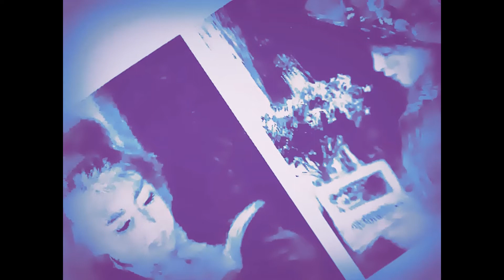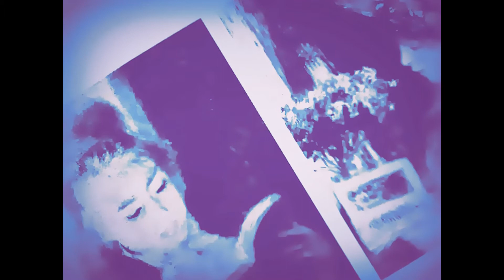poesia de véu de maya_Lábios de Silêncio/Morricone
copyright
Trago-te, ó silêncio, eco imenso,
Nos véus do meu olhar,
E no teu livro sublime do Mundo,
Que hei-de eu viver: rir ou chorar?

Irei voar junto contigo,
Até ao seu último anel.
Serei em ti, águia velada,
E tu em mim serpente doirada;

Afagas em mim o teu sonho liberto,
E eu em ti pomares no incerto,
Por entre a colina e o deserto,
Onde fica o altar mais profundo;
Voa longe de mim, mas voa alto:
Em baixo, não tenho longe, nem perto.
Que Mundo nos pousarias nas mãos?
A não ser um abismo sem fundo,
Que este silêncio tange, entreaberto!...

Véu de Maya